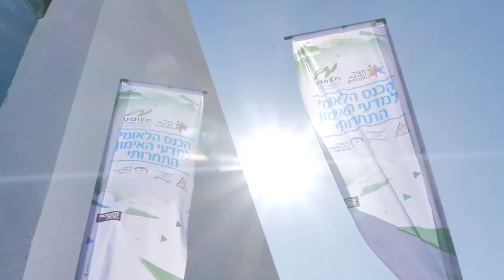סרטון תדמית עבור מכון וינגייט